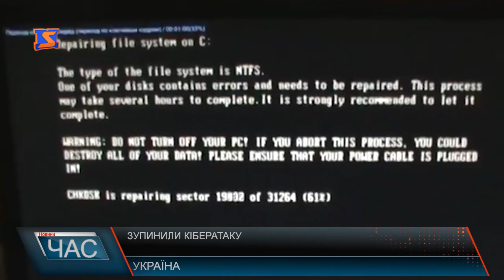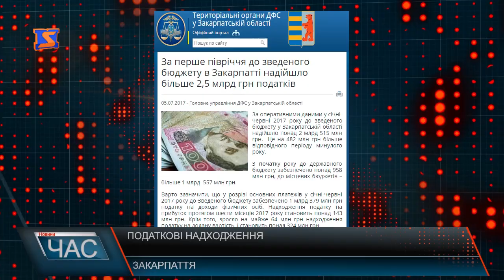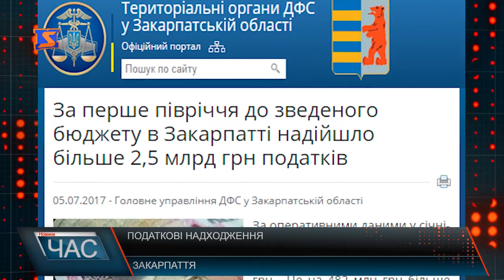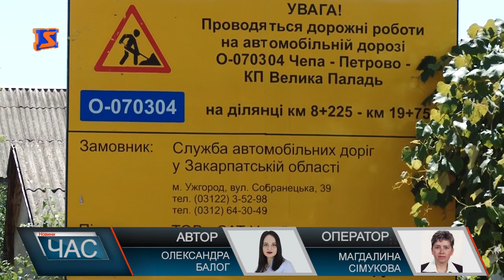Програма “ЧАС”. Hовини Закарпаття за 05 липня 2017 року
Дочекались. Відновлення автошляху.
 Дорогий хліб. Ціни вгору.
 Доля басейну. Залишились без оздоровлення
 Проводять водогін. Покращення якості.
 Гуманітарний вантаж. Допомога з-за кордону.